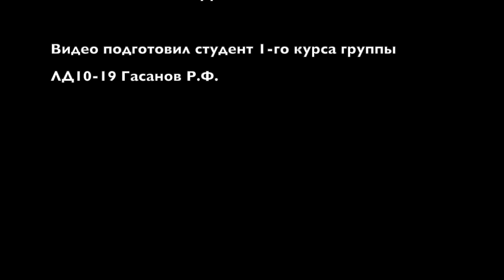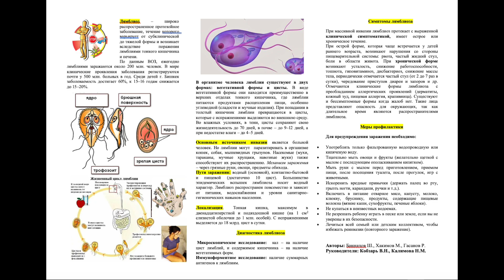НИРС "лямблиоз у студентов 1 курса"/ КРСУ 2019 [ENG SUB]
ЛЯМБЛИОЗ У СТУДЕНТОВ  ПЕРВОГО КУРСА
Баннапов Ш., Хакимов М., Гасанов Р. Турсуналиев С., студенты 1 курса
Специальность: «Лечебное дело»
Кафедра физики, медицинской информатики и биологии КРСУ
Научные руководители:  д.б.н., профессор Кобзарь В.Н. старший преподаватель Калимова Р.М.